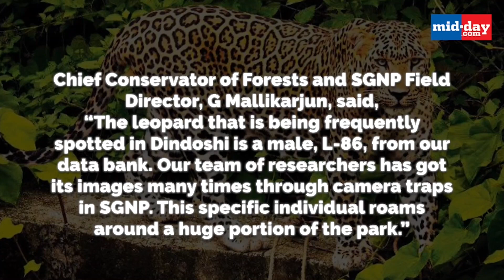Leopard spotted in Dindoshi was rescued from Thane mall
Male big cat, also known as Korya, had been released in SGNP in 2019; officials say leopards often visit the spot due to its proximity to the park